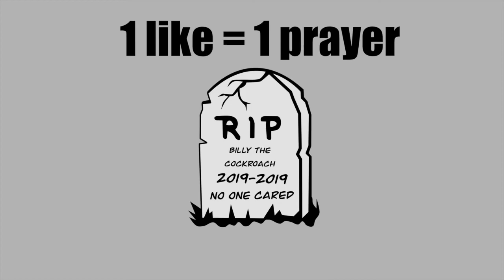Billy The Cockroach! #3 Y8 EOTC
We later found billy 2, got squashed, and found his incarnation, a gecko, also squashed.